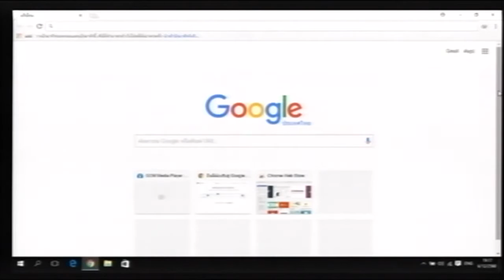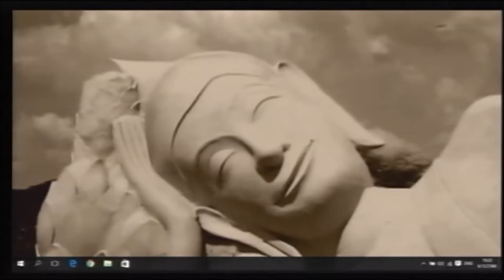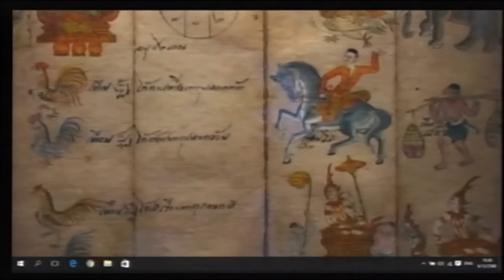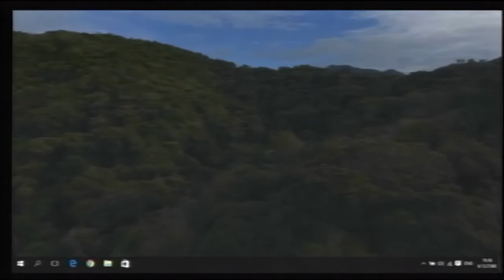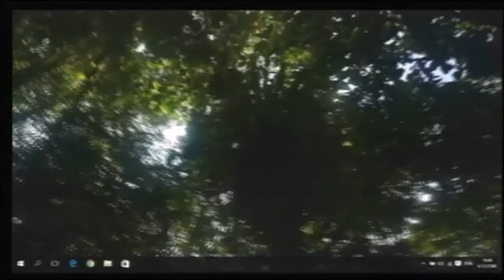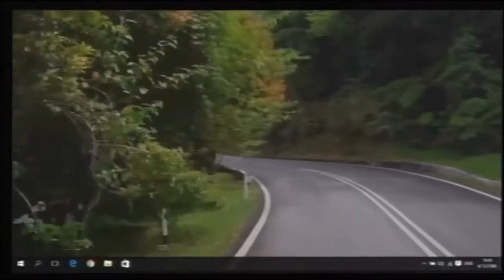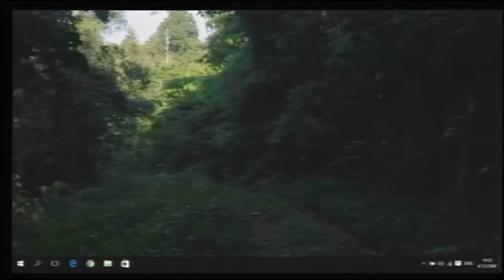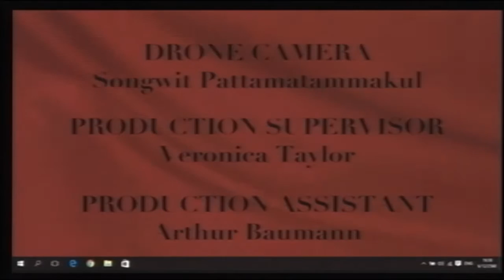2017 12 06 Who Killed Jim Thompson the Thai Silk King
On 26 March 1967, Jim Thompson vanished in Malaysia's Cameron Highlands during a trip with friends from Thailand and Singapore. Despite a massive manhunt, no trace was ever found of him. There has been no end of theories about what happened. Was he kidnapped by communists, assassinated by business rivals, run over by a logging truck, eaten by a tiger, or did he vanish because of financial difficulties?

Conspiracy theorists have feasted on this great unsolved mystery. The American architect credited with reviving the Thai silk industry, and building one of the most beautiful homes in Bangkok, had an interesting history. He was a former operative in the US Office of Strategic Services (OSS), the forerunner of the Central Intelligence Agency (CIA), and set up the first OSS office in Bangkok. In 1946, he became one of the US military attaches. Thompson divorced his wife and stayed on in Thailand to found the Thai Silk Company. A celebrated host, he came to know everybody in town, and also at one stage had shares in The Oriental hotel.

Has the mystery of his disappearance finally been solved? The answer may hinge on a deathbed confession. The Foreign Correspondents' Club of Thailand is pleased to host the first showing in Thailand of 'Who Killed Jim Thompson the Thai Silk King?', the latest film from Adventure Film Productions. It premiered on Oct. 20 at the Eugene International Film Festival in the US state of Oregon.

We are also pleased to welcome Barry Broman, the film's producer, and hope to have with him: Xuwicha Hiranprueck , a Thai businessman with particular experience in Myanmar and Laos who unearthed new information relating to the mystery; Teo Pin, a Singaporean businessman whose late uncle was a senior cadre in the Malayan Communist Party; Willis Bird Jr, a Thai-American businessman resident in Chiang Mai whose father, Willis Bird Sr., was a colonel in the American army, a senior officer in the OSS, and a close personal friend of Jim Thompson.

Barry Broman, a graduate of the University of Washington in political science and Southeast Asian studies, first came to Asia in 1962 as an Associated Press photographer covering Thailand, Cambodia, and South Vietnam. He joined the FCCT at that time, and rejoined in the 1970s. In between, he served as an infantry officer in the Marine Corps during the Vietnam war, and was a liaison officer in Bangkok. Broman went on to a 26-year diplomatic career with postings in Cambodia, Thailand, Indonesia, France, and Myanmar. He retired in 1996, and returned to writing and photography. He has written and/or photographed more than a dozen books on Asian themes including Old Homes of Bangkok and Spiritual Abodes of Thailand with William Warren. He has produced ten documentary films including 'Burma: A Human Tragedy'.